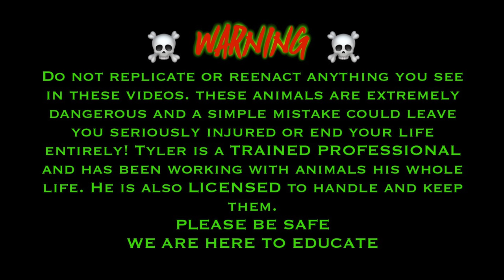Hanging out with my King Cobra Rusty!